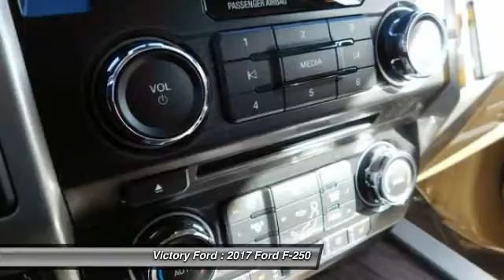2017 Ford F-250 Dyersville, Dubuque, Cedar Rapids, Manchester IA CH442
2017 Ford F-250 Lariat - $50433

Victory Ford
30584 Olde Hawkeye Road

You'll love this 2017 Ford F-250. This is a  you'll want to take home.